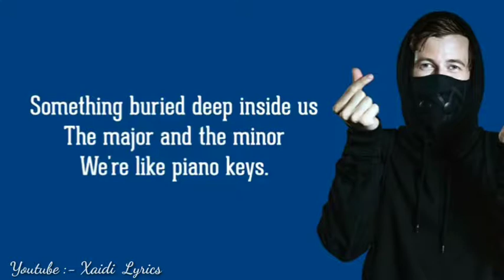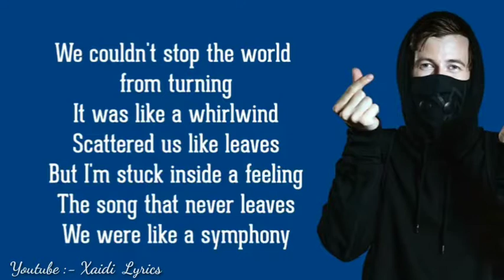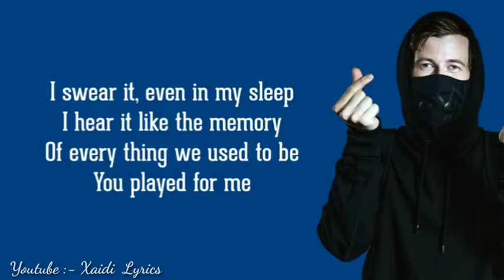Alan Walker| Play (LYRICS) | Feat K-391 Tungevaag